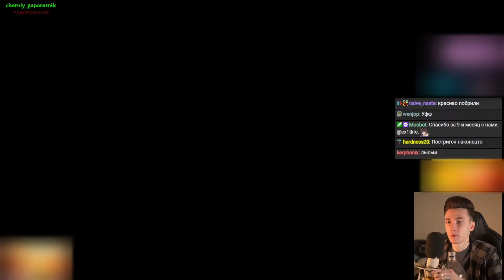ФСБ ВЗЯЛИ ХЕСУСА В ЗАЛОЖНИКИ ЗА 100 ТЫЩ И ПОБРИЛИ ИЗ-ЗА ПУТИНА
Привет Всем!